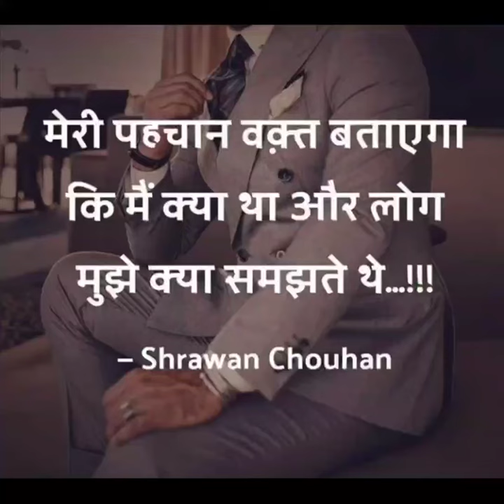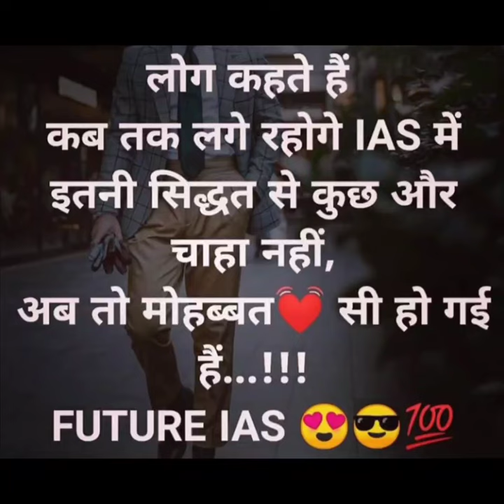Best motivational UPSC Motivation song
sd, upsc, motivation, IAS, IPS, UPSC, what's, app, motivational, statu|sd, Upsc, Motivation